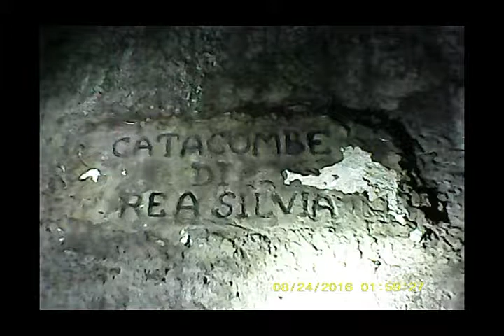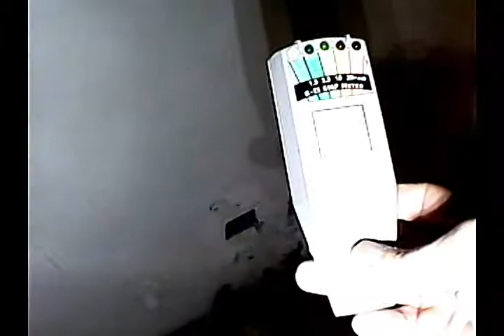CASE CARLI una località completamente abbandonata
Questa località fu costruita nei primi del 1900 abitata da circa 10 famiglie dopo la II GUERRA MONDIALE scapparono , nel 1998 la località fu comprata da una ditta di edilizia cunese 5 anni dopo  dove i lavori mai teminati fu abbandonato e dove oggi si trova solo uno sbiadito ricordo delle CASE CARLI N. 4